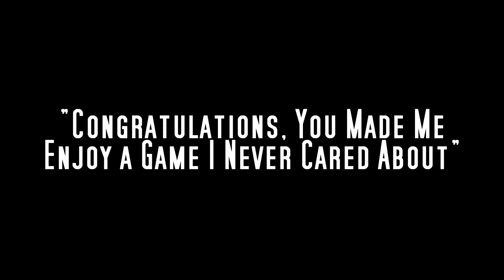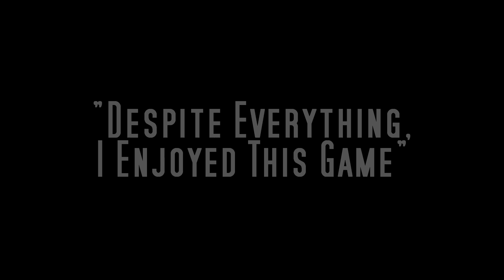Best of 2020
A look back at this year in gaming. There were a few games I mostly enjoyed but didn't include just to make sure the video wasn't too bloated. Shoutout to Ghostrunner, The Coma 2, and Animal Crossing: New Horizons, although that last one is a bit contentious.

Stick around to the very end for a hint of the future.

User: JCGlenn

Games list:
Ghostrunner
Carrion
Coma 2: Viscious Sisters
Made of Sker
Visage
Black Mesa
Resident Evil 3 (2020)
Phasmophobia
Cyberpunk 2077
Ghost of Tsushima
Hades
Nioh 2
Control

Umbasa.